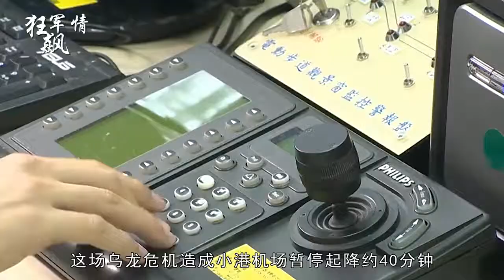台湾机场停飞竟因把星星当敌机 遭讽下次看成导弹